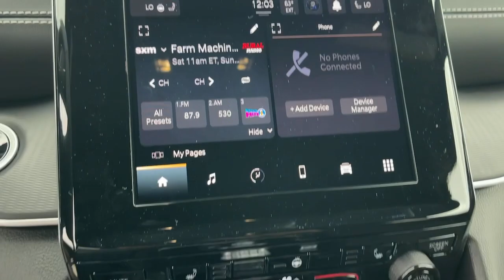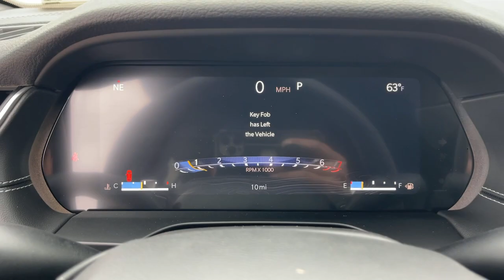2024 Jeep Grand Cherokee Norco, Corona, Riverside, San Bernardino, Ontario, CA 24J168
Baltic Gray Metallic Clearcoat New 2024 Jeep Grand Cherokee Altitude available in Norco, California at

2024 Jeep Grand Cherokee Laredo Baltic Gray Metallic Clearcoat 4D Sport Utility Laredo 4WD 8-Speed Automatic Pentastar 3.6L V6 VVT19/26 City/Highway MPGTo see more quality vehicles like this one right here just or dial . All prices subject to government fees and taxes, any finance charges, $85 dealer doc fee, and any emission testing charge. Sale prices do not include dealer installed accessories which can be purchased for an additional cost. If shipping is required, dealership must facilitate, no exceptions.To see more quality vehicles like this one right here just or dial . All prices subject to government fees and taxes, any finance charges, $85 dealer doc fee, and any emission testing charge. Sale prices do not include dealer installed accessories which can be purchased for an additional cost. If shipping is required, dealership must facilitate, no exceptions. Price includes: $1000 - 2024 JEEP Retail Bonus Cash 24CRA1. Exp. 10/31/2023